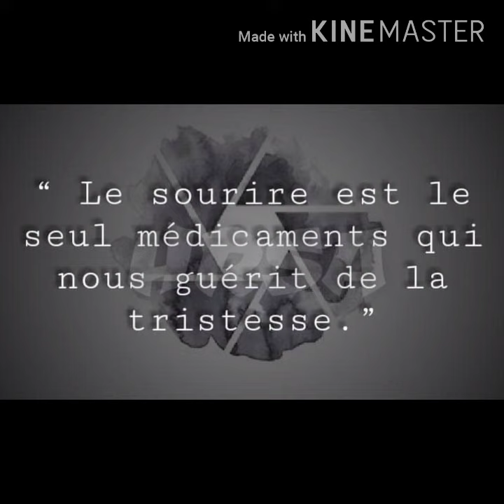Learn French through post (03.09.2020)